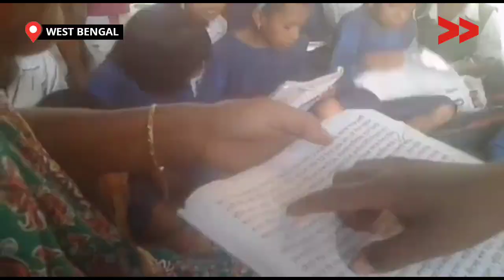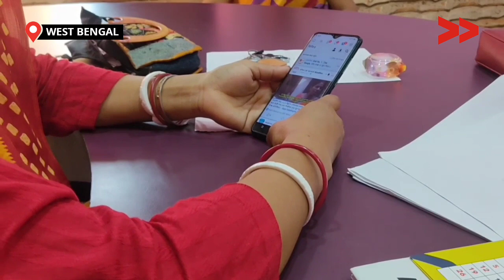IMPACT | After the Video Report, Sanitation Facility Improves in School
উত্তর দিনাজপুর জেলার কালিয়াগঞ্জ ব্লকের ৯ নম্বর বরুনা পঞ্চায়েতের বরুনা গ্রামের মেহেদীপাড়া এস এস কে স্কুলে ১০০ জন বাচ্চা,সহায়িকা ,কর্মী  আছেন কিন্তু এই স্কুলে শৌচালয় ও পানীয়জলের কোনো ব্যবস্থা  ছিল না। তখন আমাদের সামুদায়িক সংবাদদাতা দীপ্তি দেবশর্মা এই সমস্যাটি তুলে ধরেন তারপর সমস্যার কথা পঞ্চায়েত প্রধান কে জানান সঙ্গে আবেদন পত্র জমা করে তার পর ওই স্কুলে শৌচালয় ও পানীয়জলের ব্যবস্থা হয়ে যাওয়ায় তারা এখন সমস্যা থেকে মুক্তি পেয়েছেন ।

There are 100 children, helpers and other staff in Mehdipara SSK school of Kaliaganj block of Uttar Dinajpur district. However, the school lacked basic facilities such as sanitation.

Community correspondent Deepti Devasharma highlighted this problem and brought this to the panchayat officials. She also screened the video and submitted an application requesting to provide sanitation facilities in the school. After which the issue was resolved.

Community Correspondent Dipti Debsharma(Sarkar) reports from Uttar Dinajpur, West Bengal for Video Volunteers.